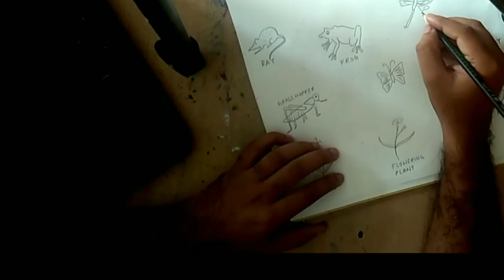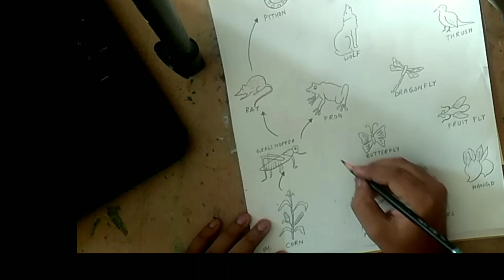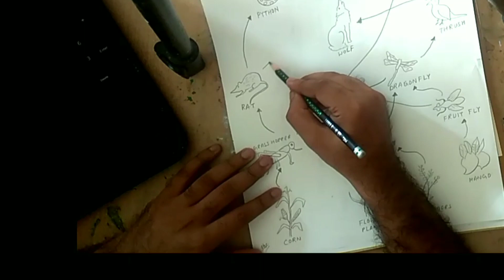how to draw food web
how to draw food webhow to draw food web, how to draw food web easily, how to draw food chain and food web, how to draw a food web step by step